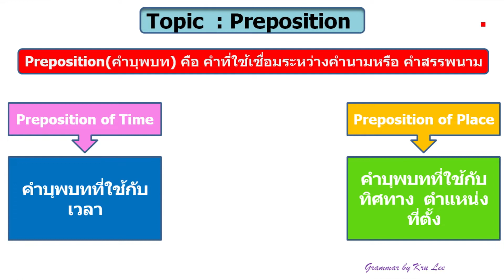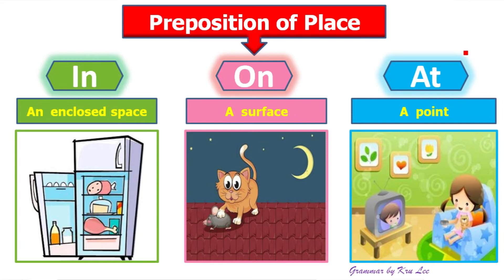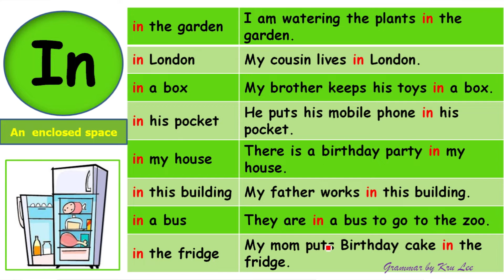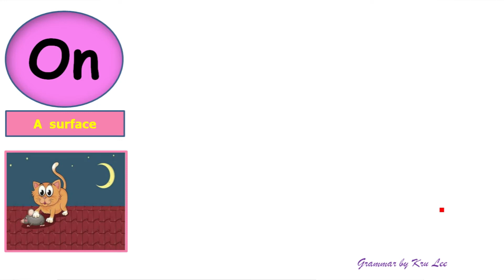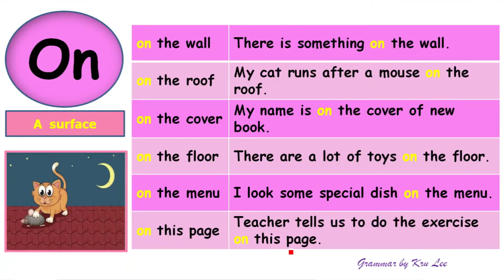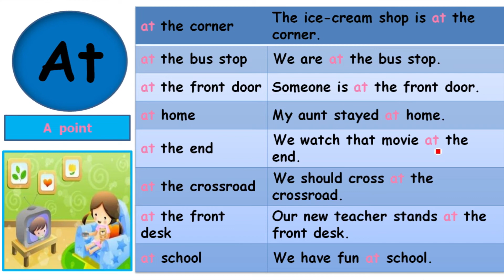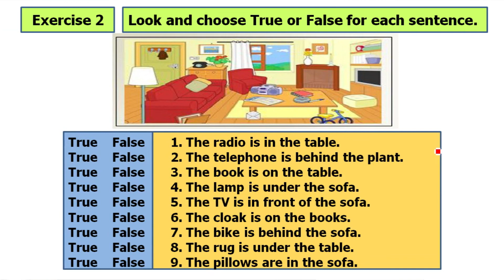Preposition of Place : Easy Grammar by Kru Lee (EP. 6/30)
Easy Grammar by Kru Lee
เรียนรู้การใช้ภาษาอังกฤษแบบง่ายๆ กับ Kru Lee